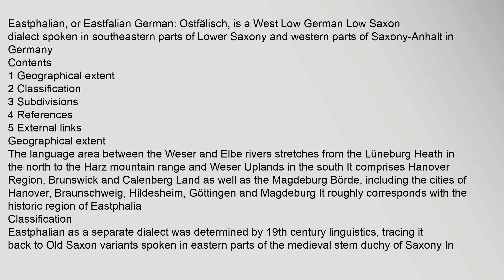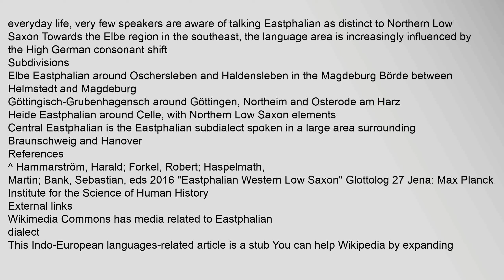Eastphalian dialect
Eastphalian, or Eastfalian German: Ostfälisch, is a West Low German Low Saxon dialect spoken in southeastern parts of Lower Saxony and western parts of Saxony-Anhalt in Germany
Contents
1 Geographical extent
2 Classification
3 Subdivisions
4 References
5 External links
Geographical extent
The language area between the Weser and Elbe rivers stretches from the Lüneburg Heath in the north to the Harz mountain range and Weser Uplands in the south It comprises Hanover Region, Brunswick and Calenberg Land as well as the Magdeburg Börde, including the cities of Hanover, Braunschweig, Hildesheim, Göttingen and Magdeburg It roughly corresponds with the historic region of Eastphalia
Classification
Eastphalian as a separate dialect was determined by 19th century linguistics, tracing it back to Old Saxon variants spoken in eastern parts of the medieval stem duchy of Saxony In everyday life, very few speakers are aware of talking Eastphalian as distinct to Northern Low Saxon Towards the Elbe region in the southeast, the language area is increasingly influenced by the High German consonanteastphalian dialectical behavior, eastphalian dialectic, eastphalian dialect meaning, eastphalian dialect quiz Eastphalian dialect